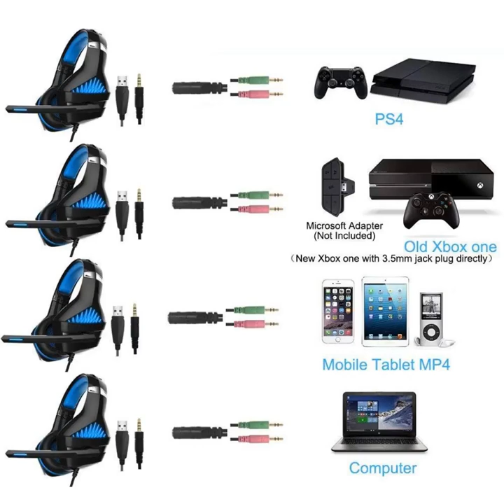PS4 Gaming Headset Under $19 to Buy in 2018 from Amazon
Enter code: 30MBA1KC when you check out :)

PS4 gaming headset & gaming headphones with microphone, mic mute, volume control, led lights and 3.5mm jack adapter
pc gaming headset
ps4 gaming headset
xbox one headset
ps4 headset
headset with microphone
gaming headset ps4
gaming headset xbox one
gaming headset pc
gaming headphones with microphone
gaming headset
best xbox one headset
playstation headset